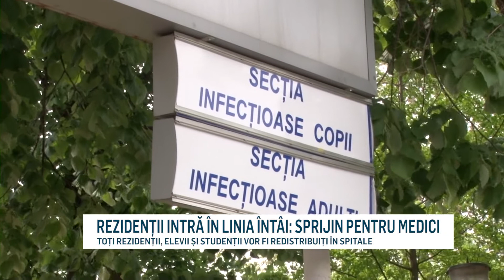rezidentii intra in linia intai sprijin pentru medici